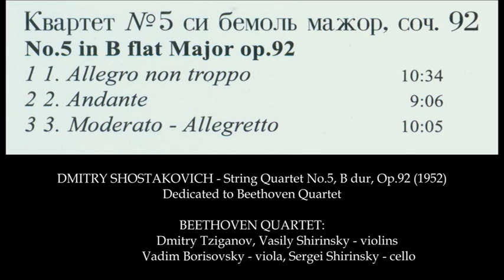BEETHOVEN QUARTET. D.Shostakovich - String Quartet No.5, in B, Op.92 (1952) To Beethoven Quartet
THE BEETHOVEN QUARTET   /   КВАРТЕТ ИМЕНИ БЕТХОВЕНА

DMITRY TZYGANOV  /  ДМИТРИЙ МИХАЙЛОВИЧ ЦЫГАНОВ (1st violin)
(12/03/1903 – 25/03/1992)
VASILY SHIRINSKY  /  ВАСИЛИЙ ПЕТРОВИЧ ШИРИНСКИЙ (2d violin)
(4/01/1901 – 16/08/1965)
VADIM BORISOVSKY  /  ВАДИМ ВАСИЛЬЕВИЧ БОРИСОВСКИЙ (viola)
(19/01/1900 – 2/08/1972)
SERGEI SHIRINSKY  /  СЕРГЕЙ ПЕТРОВИЧ ШИРИНСКИЙ (cello)
(18/07/1903 – 18/10/1974)

DMITRI SHOSTAKOVICH  / ДМИТРИЙ ДМИТРИЕВИЧ ШОСТАКОВИЧ
(25/09/1906 - 9/08/1975)

STRING QUARTET No.5, B dur, Op.92 (1952). Dedicated to Beethoven Quartet

00:00      I. Allegro non troppo
10:35     II. Andante
19:41    III. Moderato - Allegro

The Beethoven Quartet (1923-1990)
The violinist V.Shirinsky who also studied composition wanted to prepare his work (2 mvts for string quartet) for the examination. He asked some of his friends for help and on June 12, 1923 the 1st rehearsal of the future Beethoven Quartet took place. It’s founding members were the graduates of the Moscow Conservatory Dmirty Tzyganov (1st violin), Vadim Borisovsky (viola) and two brothers – Vasily Shirinsky (2d violin) and Sergei Shirinsky (cello). For the next few years the name of the new ensemble was the Quartet of the Moscow Philharmonic.
The Quartet won the 1st Prizes at the 1st and 2d All-Union String Quartet Competitions (1925 & 1927), and in 1931 was rebranded as the “Beethoven” Quartet. With it’s new name the ensemble soon became famous in the USSR and abroad.

Their repertoire included string quartet literature from all the world. But they also willingly performed the contemporary music, especially the works of D.Shostakovich. On November 14, 1944 the BQ presented the premiere of his String Quartet No.2. From this evening the BQ gave the 1st performances of 13 of Shostakovich’s quartets – from #2 to #14. The composer also dedicated to the BQ 2 of his quartets (3 & 5) and one quartet to each of the quartet members – #11 (in memory of V.Shirinsky), #12 (to D.Tsyganov), #13 (to V.Borisovsky) and #14 (to S.Shirinsky). The BQ was already rehearsing the premiere of  Shostakovich’s last Quartet #15, but because of the death of the cellist Sergei Shirinsky the premiere was played by the “Taneyev” Quartet.

The BQ performed without any personnel changes for more than 40 years, but after the 1964 there were many replacements. In 1964 V.Borisovsky was replaced by his pupil Fedor Druzhinin (viola), and in 1988 by Mikhail Kugel (viola). In 1965 the pupil of D.Tzyganov Nikolai Zabavnikov became the 2d violin, and from 1974 there were many changes of the cellists – Evgeny Altman, Valentin Feigin, Ivan Monigetti, Urmas Tammik. The last of the original members to leave the quartet was D. Tzyganov – in 1977 he was replaced  by Oleg Krysa.
In 1990 the BQ stopped performing, but the memory of it’s more than 60 years of musical activities remains in their huge discography – more than 200 recordings.

Квартет им. Бетховена (1923-=1990)
Поводом к созданию квартета послужило то, что Василий Ширинский, который также учился на композиторском отделении, должен был представить на экзамене две части написанного им квартета. Для этого он обратился к товарищам-струнникам, и 20 июня 1923 г. состоялась первая репетиция будущего квартета им.Бетховена.  Его основателями стали выпускники Московской консерватории – Дмитрий Цыганов (1-я скрипка), Вадим Борисовский (альт) и братья Василий Ширинский (2-я скрипка) и Сергей Ширинский (виолончель), и назывался новый ансамбль Квартет им. Московской филармонии. Ансамбль завоевал 1 премии на Всесоюзных конкурсах струнных квартетов (1925 и 1927), а в 1931 г. получил новое название – Квартет имени Бетховена, и вскоре завоевал всесоюзную и мировую известность.

В репертуаре КБ вся мировая квартетная литература. Кроме того, ансамбль очень много исполнял музыку своих современников, главным из которых был Д.Шостакович. 14 ноября 1944 г. КБ впервые исполнил его Квартет №2, и стех пор Шостакович доверял ансамблю все премьеры своих квартетов. КБ осуществил премьеры 13 квартетов Д.Шостаковича – с №2 до №14, два из которых посвящены КБ (3 и 5). Кроме того, каждому из музыкантов композитор посвятил по одному квартету - № 11(памяти В.Ширинского), №12 (Д.Цыганову), №13 (В. Борисовскому), №14 (С. Ширинскому). Премьеру последнего, 15 квартета, тоже готовился исполнять КБ, но этому помешала смерть виолончелиста СюШиринского, и премьеру осуществил Квартет им.Танеева.

Первый состав квартета оставался неизменным более 40 лет. В 1964 году в него вошел ученик В.Борисовского Фёдор Дружинин (альт), в 1988 году Михаил Кугель (альт), в 1965 году ученик Д.Цыганова Николай Забавников (2я скрипка),  с 1974 года место виолончелиста занимали Евгений Альтман, Валентин Фейгин, Иван Монигетти, Урмас Таммик. Последним из основателей квартет покинул Д.Цыганов, в 1977 году его место занял Олег Крыса.
В 1990 году Квартет имени Бетховена прекратил свою деятельность, но память о его 60-летней деятельности сохраняется в огромной дискографии – более 200 записей.